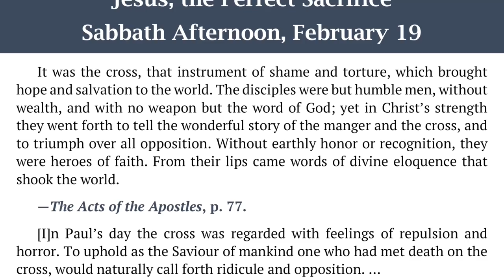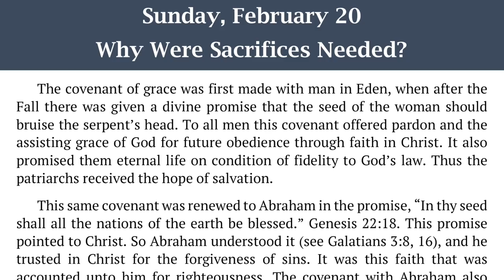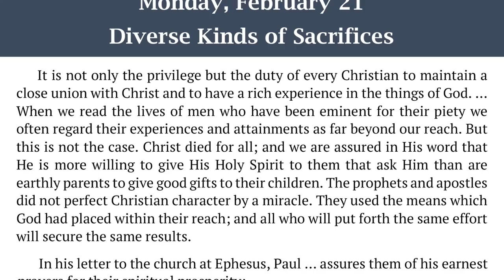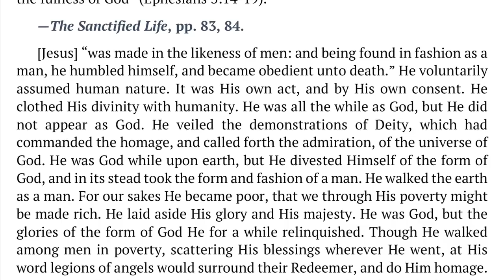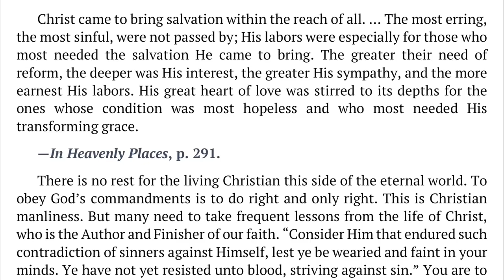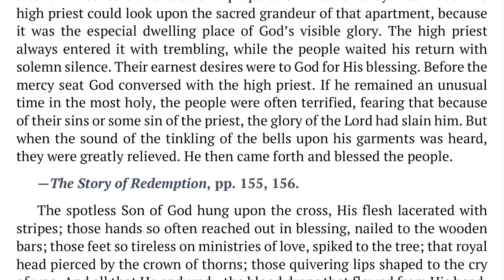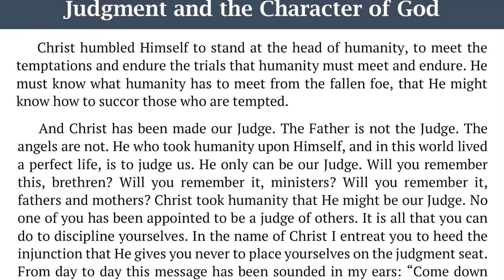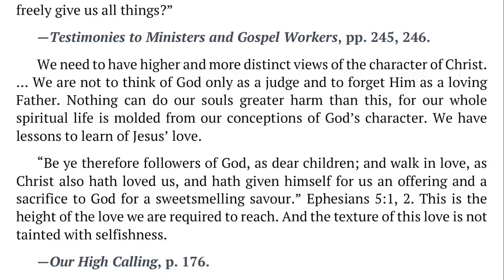2022 Q1 Lesson 09 – Ellen G. White Notes – Jesus, the Perfect Sacrifice – Audio by Carla Morris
00:00 | Sabbath Afternoon
03:35 | Sunday, Feb 20
07:19 | Monday, Feb 21
11:13 | Tuesday, Feb 22
15:09 | Wednesday, Feb 23
19:11 | Thursday, Feb 24
23:08 | Friday, Feb 25